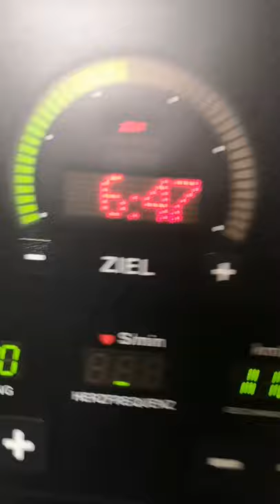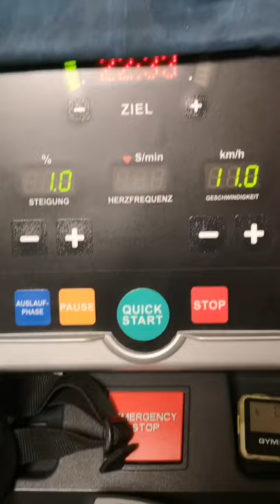Hyrox Vorbereitung | Stuttgart im Double | Immer wieder Laufen gehen...bähh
Das Hyrox Double steht in 2 Wochen auf dem Plan, heute nehme ich euch mit und gebe euch einen kleinen Einblick wie ich mich mit dem (Dauer) Laufen vorbereite, ist ja nicht so meine 100% Leidenschaft, bin mehr der SPRINTER.
WERBUNG
URBAN ATHLETICS Tanktops & Caps gibt´s in meinem Store

WERBUNG
AZSPORTS-20